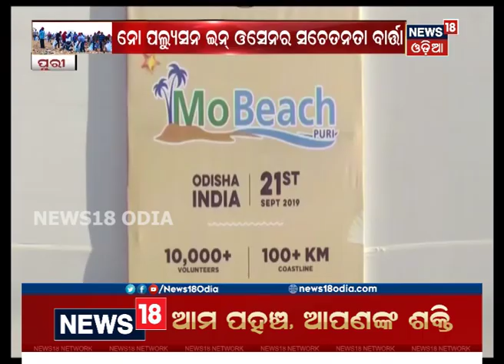6 PM Bulletin: Mahanagar | 21.09.2019 | News 18 Odia